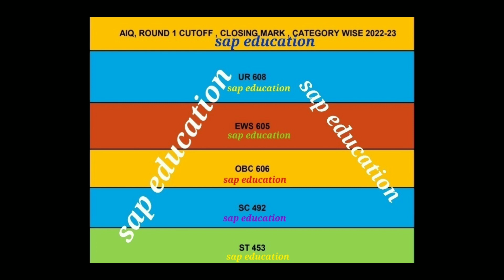# MCC,AIQ ROUND 1 CLOSING ,MARK CUTOFF categorywise 2022-23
# MCC, AIQ , ROUND 1 CLOSING MARK & CUTOFF CATEGORY WISE 2022-23
(@ SAP EDUCATION)